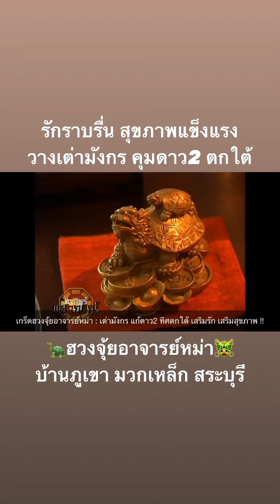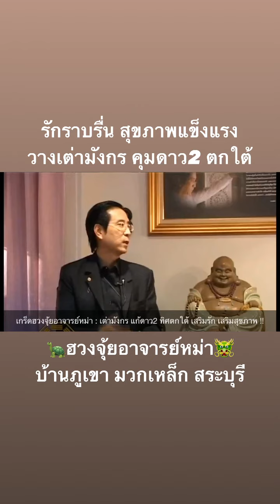รักราบรื่น สุขภาพแข็งแรง วางเต่ามังกรคุมดาว2 ทิศตกใต้